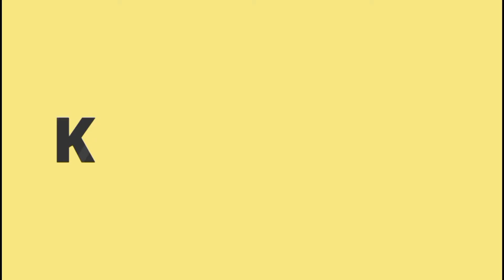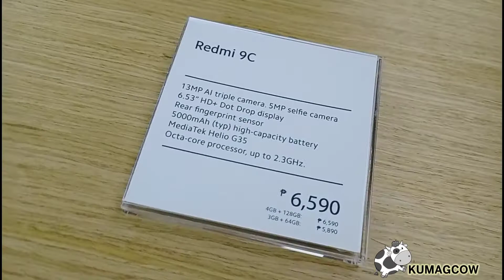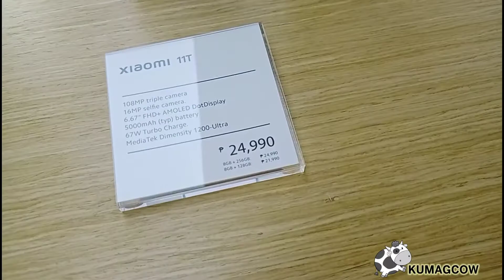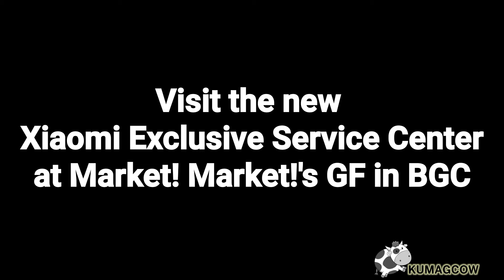XIAOMI Launches First Mi Service Center in the Philippines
Yeap they opened up shop at the GF of Market! Market! in BGC... check out the things that you can buy in this shop and the services they offer too.